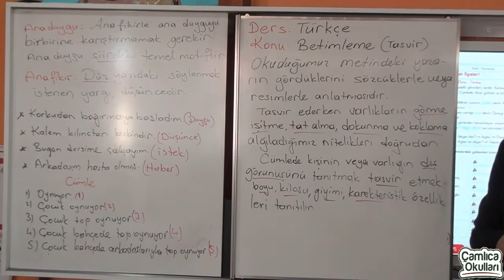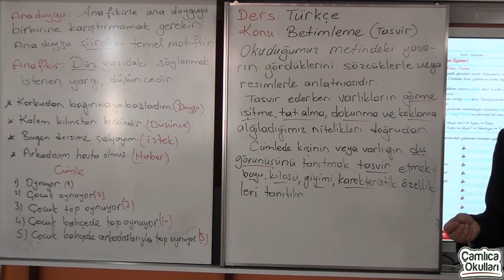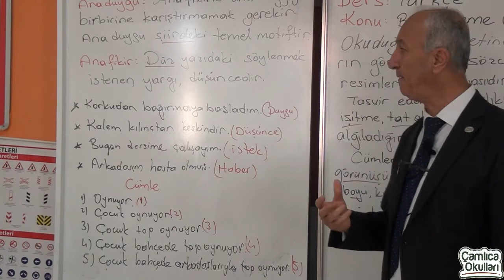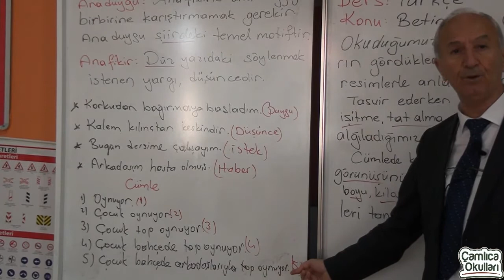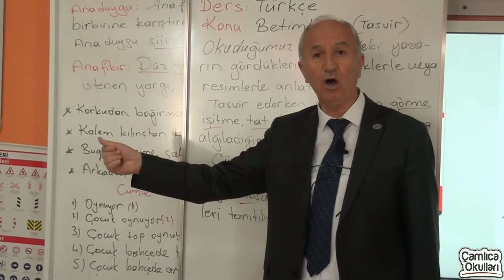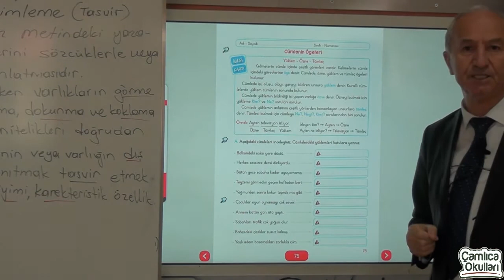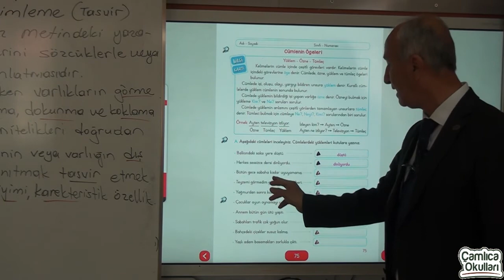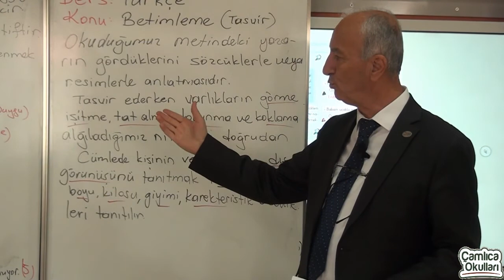4b sınıfı türkçe bölüm 16